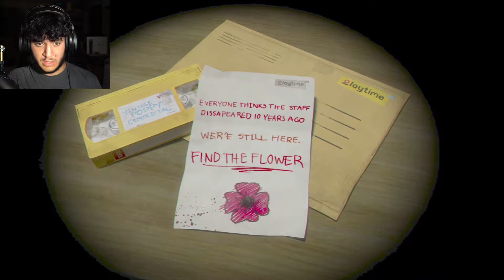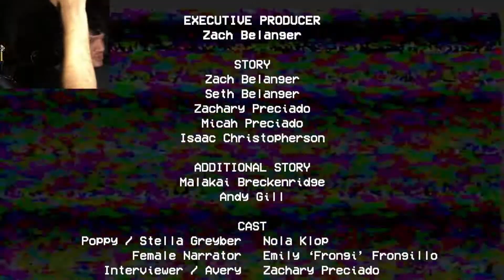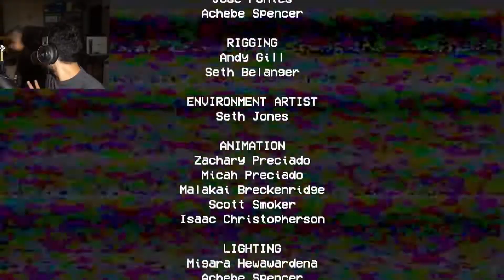RUN, RUN, AS FAST AS YOU CAN! - "Poppy Playtime" (Horror Game)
You can't catch me... I'M THE HUGGY MAN!